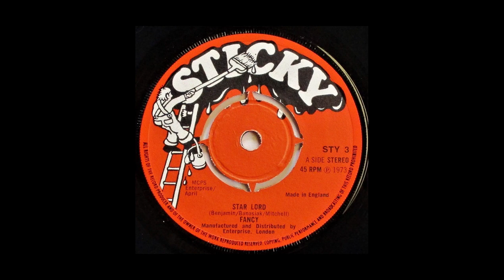Fancy - Star Lord (1973)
The singer is Nigel Benjamin who was in MOTT during the ‘shouting and Pointing’ era (replacement for Ian Hunter). Later in a local LA glam band LONDON which was Nikki Sixx from Mötley Crue’s first band.
Guitar - Bob Banasiak (Angel, Philadelphia Brown)
Bass - Phil Mitchell (Dr. Feelgood, The Redbirds)
Drums - Chris Holibon